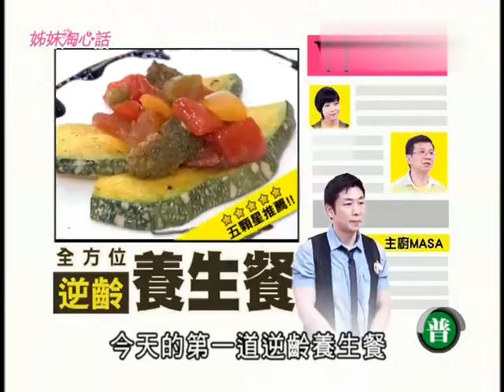姐妹淘心話 吃這個食物你會看起來老10歲（精華集錦）